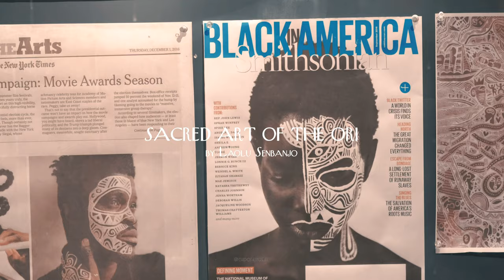ArtX NYC: Sacred Art of the Ori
Laolu Senbanjo otherwise known as “Laolu NYC,” is a Nigerian bred, Brooklyn based performance and visual artist, singer, songwriter, musician, human rights lawyer, and activist. Having started his career in law, Laolu has always sought out to help others reveal their truth. To do this, he navigates in the way that comes most natural to him: through never ending depths of his artwork. After practicing law for 3 years in Nigeria, he moved to New York City where he has devoted his time to being a full time artist ever since.

Laolu is guided by the idea that all things; be it paper, walls, people, buildings, cars, you name it — are his canvas. By placing his artwork on just about any and everything he can get his hands on, Laolu seeks to leave a part of his art and Yoruba heritage wherever he goes through one canvas at time.

Laolu has worked with those such as Taraji P. Henson, Lupita Nyongo, Alicia Keys, Swizz Beats, Danielle Brooks, and has had his Sacred Art of the Ori body ritual featured on Beyoncé’s 2016 Grammy award winning “Lemonade”. Laolu has graced the covers of The New York Times alongside having features in The Fader, Vogue, Vice, CNN, BBC, and more. His ever growing list of collaborations currently include those such as Kenneth Cole, Nike, Equinox Fitness, Starbucks, Belvedere, Bvlgari, TED, and many more.